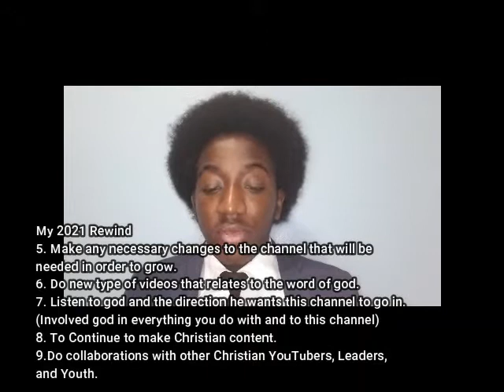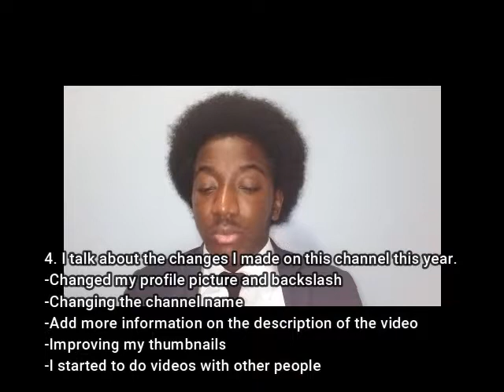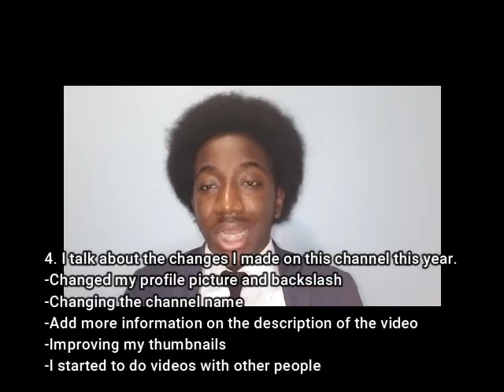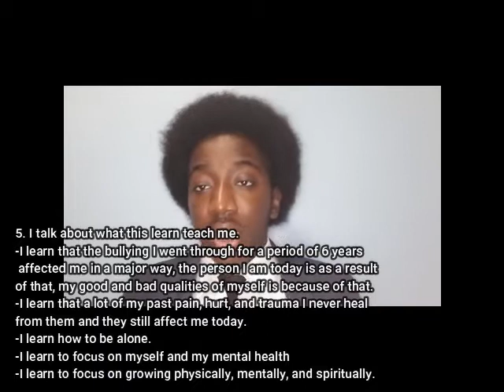My 2020 Rewind |MFYC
In today's video, I did my 2020 rewind video I talk about the goals I had for last year, my goals for the upcoming year, the changes I made this channel this year, and what this year had taught me.

2. Be consistent (I did)
3. Upload 52 videos  (I did)
4. Find more ways to edit  (I did)
5. Quantity over Quality  (I did)
6. Try new kinds of videos  (I did)
7. I want to do more interviews, motivational videos, Christian videos, and collaborations.  (I did)

1. Be consistent (Two videos should be uploaded each week with no breaks)
2. By the end of 2021, 104 videos should be uploaded, 2 videos a week. (80 Videos were uploaded)
3. Find more ways to edit my videos and more ways to record.
4. Find new ways to promote my channel.
5. Make any necessary changes to the channel that will be needed in order to grow.
6. Do new type of videos that relates to the word of god.
7. Listen to god and the direction he wants this channel to go in.
            (Involved god in everything you do with and to this channel)
8. To Continue to make Christian content.
9. Do collaborations with other Christian YouTubers, Leaders, and Youth.

I talk about the changes I made on this channel this year.
-Changed my profile picture and backslash
-Changing the channel name
-Add more information on the description of the video
-Improving my thumbnails
-I started to do videos with other people

I talk about what this year taught me.
-I learn that the bullying I went through for a period of 6 years affected me in a major way, the person I am today is as a result of that, my good and bad qualities of myself is because of that.
-I learn that a lot of my past pain, hurt, and trauma I never heal from them and they still affect me today.
-I learn how to be alone.
-I learn to focus on myself and my mental health
-I learn to focus on growing physically, mentally, and spiritually.

-Executive Producer: Esron Holder
-Videographer: Esron Holder
-Editor: Esron Holder